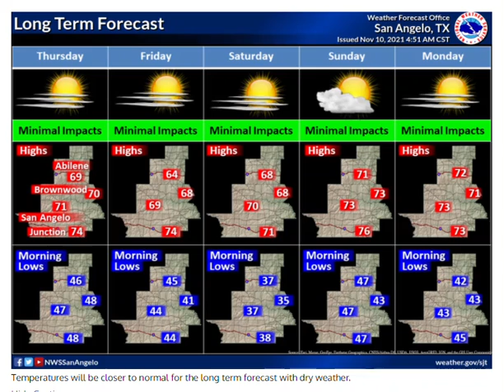Daily Weather Briefing - 11/10/21